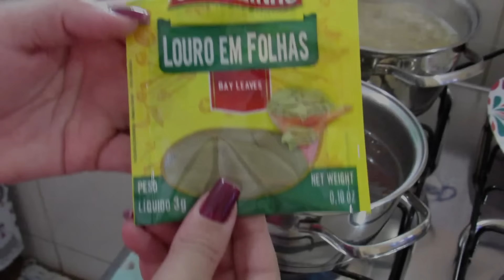PREPARANDO O ALMOÇO DE QUARTA FEIRA DELÍCIOSO E SIMPLES